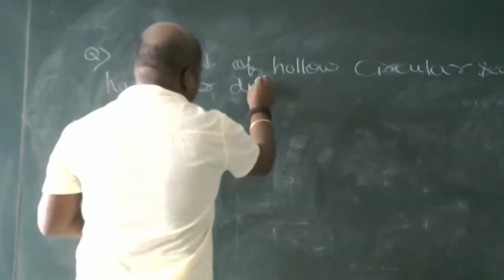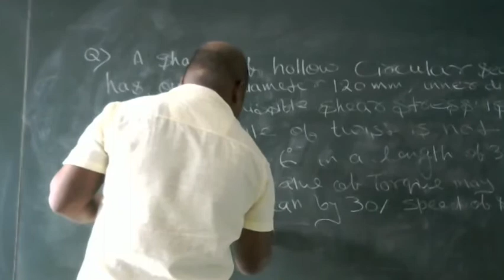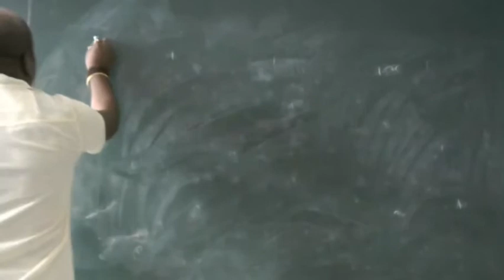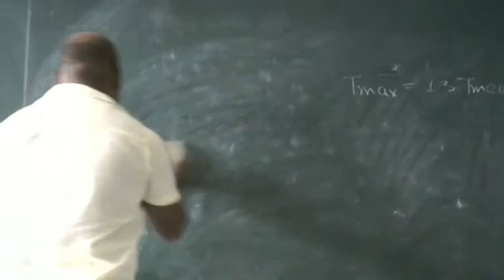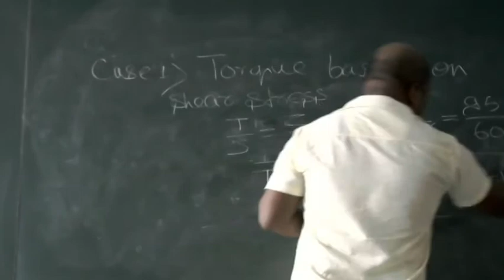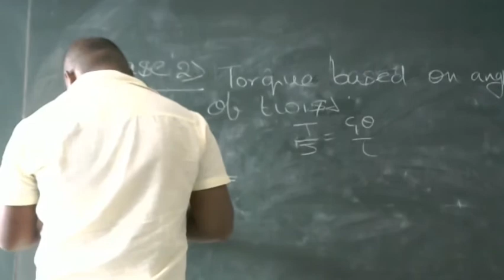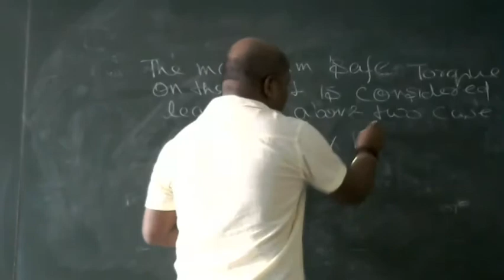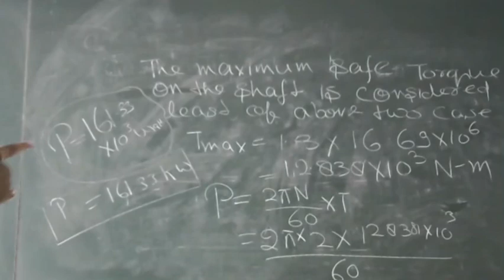Torsion problem (Lecture-24)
Mr. S. B. Lal
(Assistant Professor)